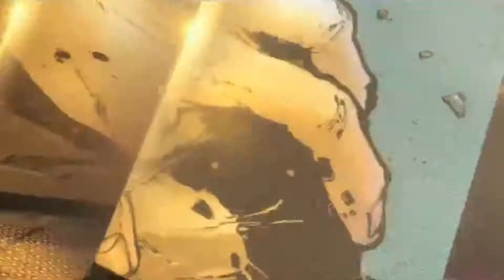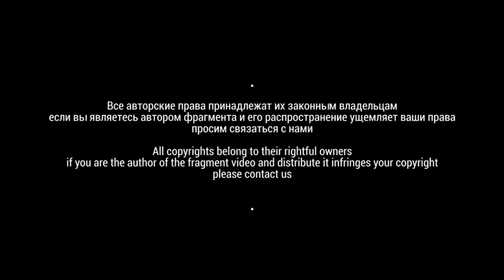приколы capitan fail vol14